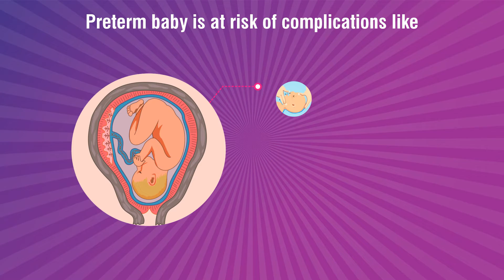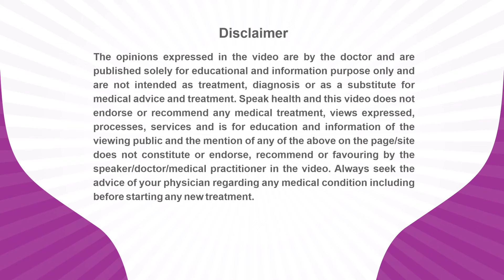Dr. Rashmi Swaroop_PrematurityAwarenessMessage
Dr. Rashmi Swaroop, An Obstetric & Gynaecologist practicing at Hope Fertility And Womens Health Care Center, 18/1, 2nd Main Rd, 7th Block, Bengaluru, Karnataka  is sharing her expert view about Pre-Term Birth for patient awareness and benefits.